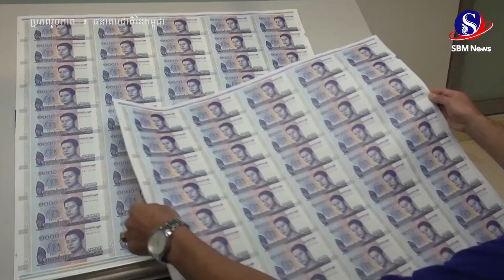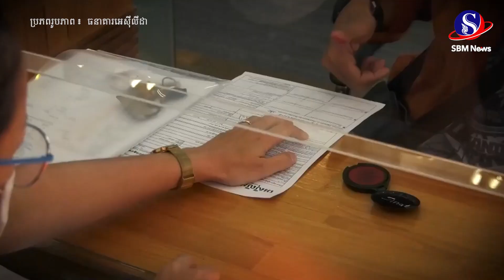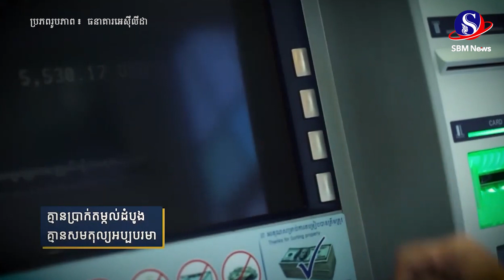ពលរដ្ឋនៅភ្នំពេញឈរកំពូលតារាងជាអ្នកខ្ចីលុយធនាគារច្រើនជាងគេ តាមពីក្រោយដោយអ្នកខេត្តកណ្តាលនិងសៀមរាប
ពលរដ្ឋនៅភ្នំពេញឈរកំពូលតារាងជាអ្នកខ្ចីលុយធនាគារច្រើនជាងគេ តាមពីក្រោយដោយអ្នកខេត្តកណ្តាលនិងសៀមរាប#SBMNEWS
ផលិតដោយសារព័ត៌មានអេឡិចត្រូនិកស្កាយប្រាឌឺមេឌា